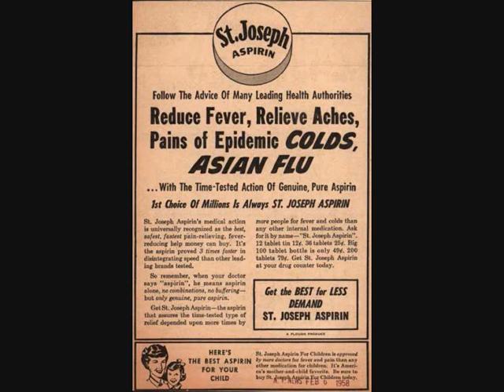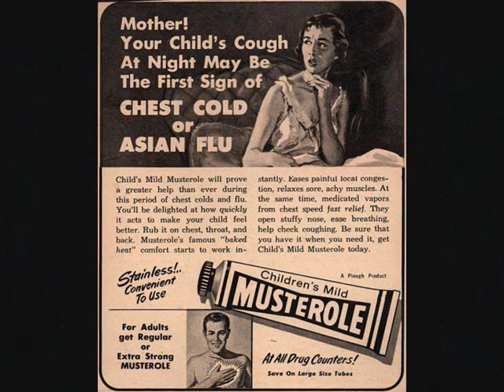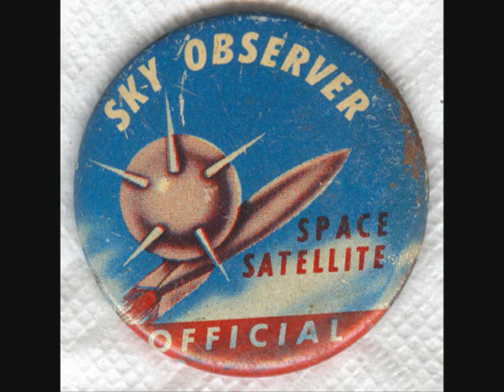Sure-Can Rock .Satellite Fever-Asiatic Flu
Cover of the 1958 Lonnie Miley track